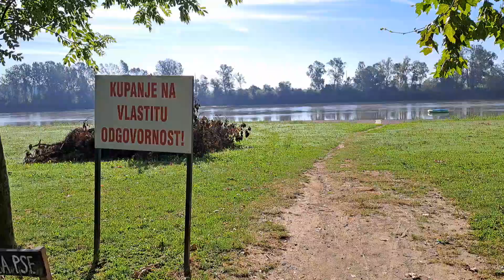Na Poloju - Slavonski Brod 1.8.2023.